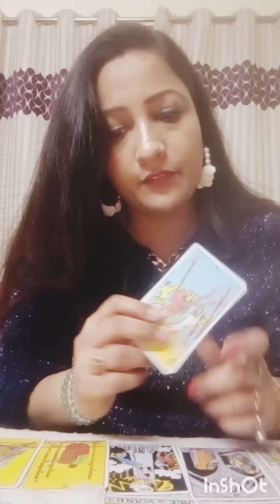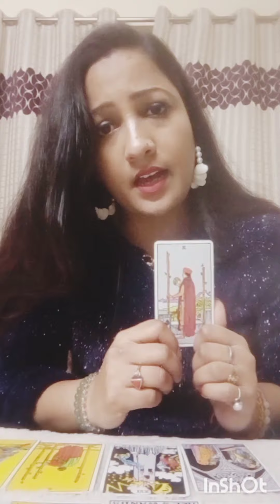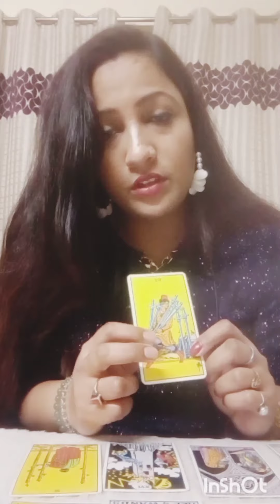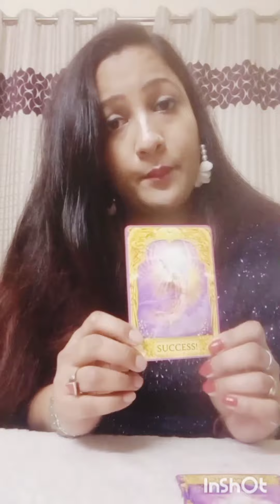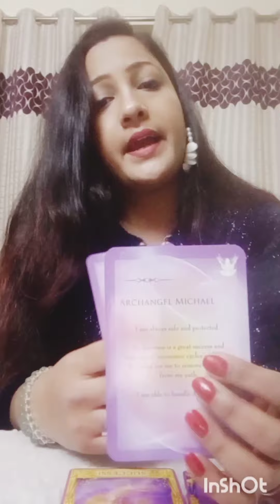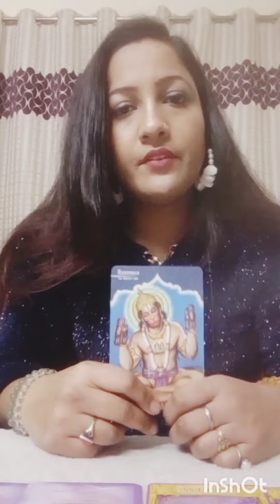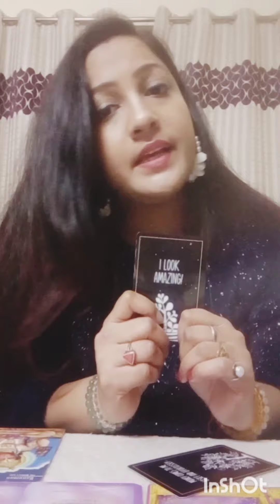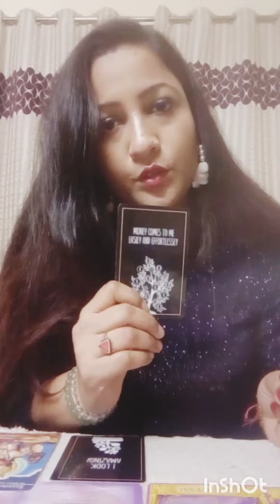Aapka 15 - 28 February kesa rahega . tarot card reading. Angel guidance.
apka  15- 28 February kesa rahega. Angel guidance.  Tarot card reading. soul voice cards. charms.

Reiki healing
Crystal healing
Chakra Alignment
Aura cleansing
Relationship healing
Career healing
Spiritual Healing
Meditation
Angel healing
Protection